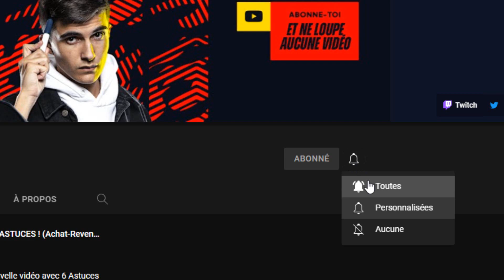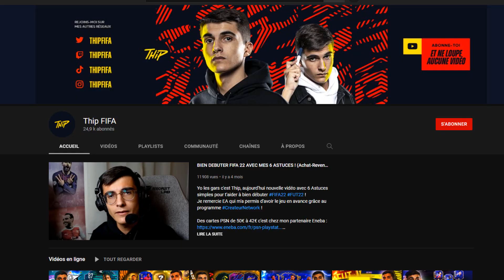JE TESTE TOUTE LA TOTS PREMIER LEAGUE SUR FIFA 22 ! AVEC ALLI SBC !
Vidéo Test de la TOTS Premier League en entière sur FIFA 22 ! La vidéo est exceptionnelle donc je compte sur votre soutien !

Alors écoutez bien & régalez-vous !